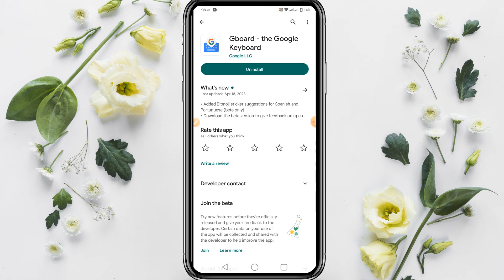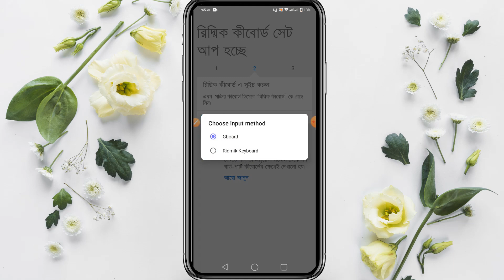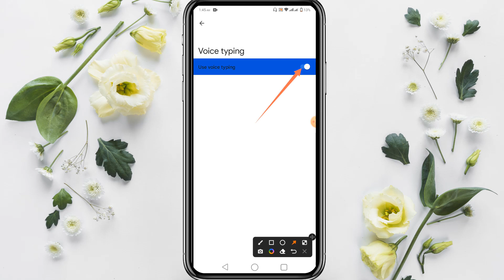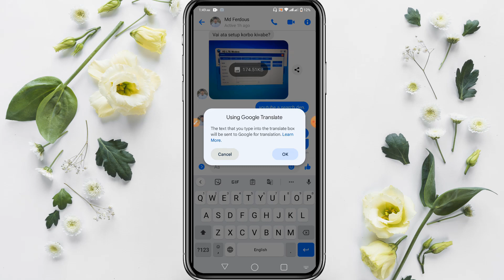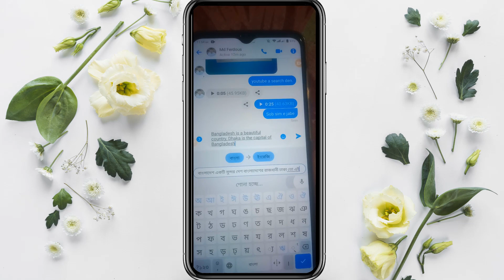বাংলা বলবেন অটোমেটিক ইংরেজি হয়ে যাবে | Say Bangla it will automatically become English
banglatoenglish speak_bangla_to_write_english বাংলা_বললে_ইংরেজি_হয় - This video is made in Bengali. The video shows how Bengali becomes English. Many of us are weak in English. That's why I can't communicate in English. You can speak English through Bengali if you want. All you need is talent. Today through this video we will teach you how to speak in Bengali and become English. If you say Bengali orally, everything will be typed in English.

এই ভিডিওটি বাংলাতে তৈরি করা হয়েছে। ভিডিওতে দেখানো হয়েছে বাংলা বললে কিভাবে ইংরেজি হয়ে যায়। আমরা অনেকেই ইংরেজিতে দুর্বল। এজন্য ইংরেজিতে যোগাযোগ করতে পারিনা। আপনি চাইলে বাংলার মাধ্যমেই ইংরেজিতে কথা বলতে পারবেন। আপনার এজন্য দরকার হবে শুধু মেধা। আমরা আজ এই ভিডিওর মাধ্যমে আপনাদের শেখাব কিভাবে বাংলাতে কথা বললে সেগুলো ইংরেজি হয়ে যায়। মুখে মুখে বাংলা বললে সব ইংরেজিতে টাইপ হয়ে যাবে।

Search This Video : বাংলা বলবেন অটোমেটিক ইংরেজি হয়ে যাবে , Say Bangla it will automatically become English , বাংলা বললে কিভাবে ইংরেজি হয়ে যায় , বাংলা টু ইংরেজি , বাংলা টু ইংলিশ , বাংলাকে কিভাবে অটোমেটিক ইংরেজি করে , ইংরেজি না জেনেও কিভাবে ইংরেজিতে কথা বলা যায় ? বাংলা টু ইংলিশ মেসেজিং , বাংলা টু ইংলিশ চ্যাটিং , bangla to english , bangla bolle kivabe english hoy , bangla theke english , bangla bolben automatic english hoye jabe , bangla k english bananor upay ki , বলব বাংলা হবে ইংরেজি , speak bangla output english , how to speak english help for bangla